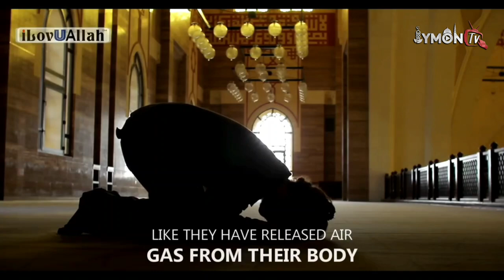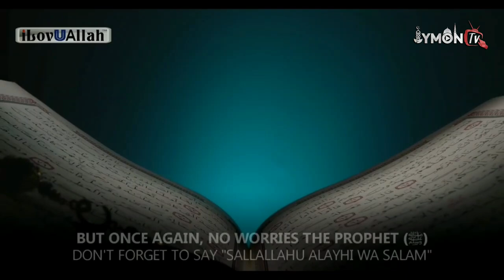Шайтон намозларимизда | Шайтоннинг хийлалари 5-қисм